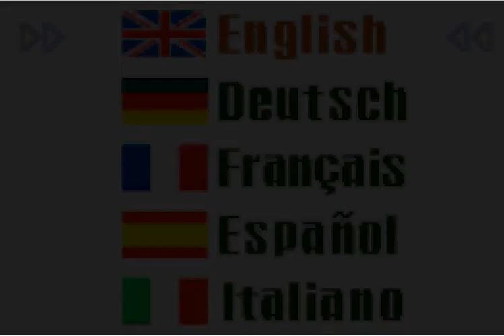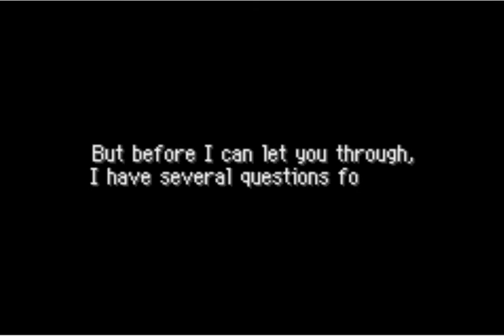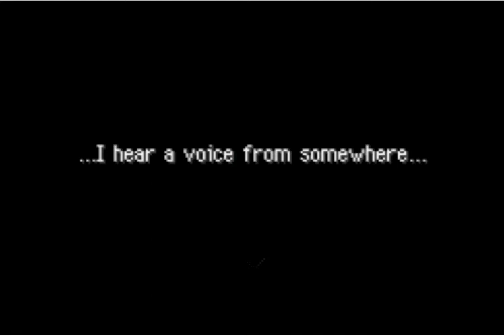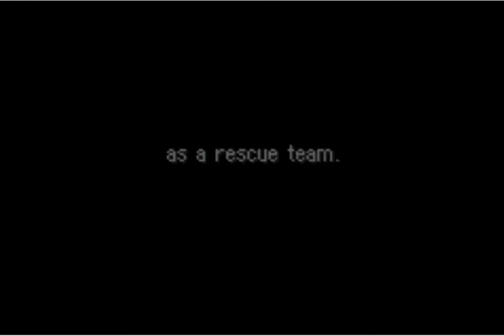Pokemon Mystery Dungeon Red Rescue Team: part 1 "TWERK TEAM!"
Hey guise it MagnusSept here and this video has me and my friend serperiorgaming just beginning our rescue team so we start off and start building a reputation among the pokemon